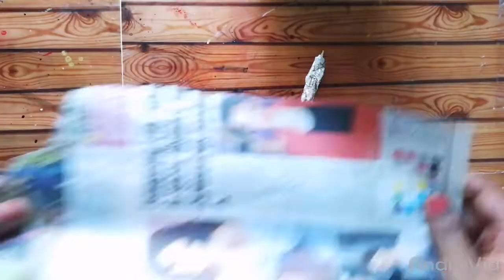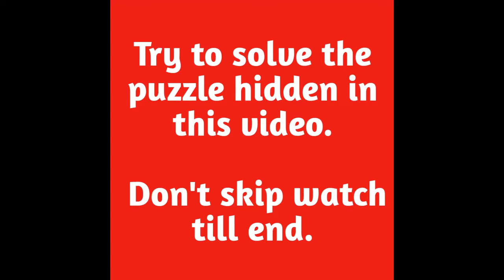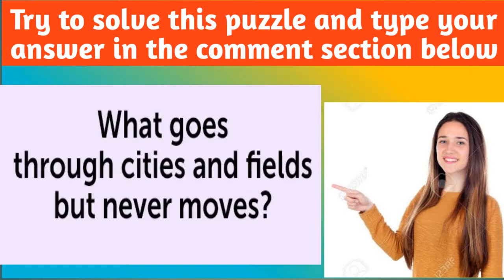உடைந்த தெர்மக்கோல் துண்டு வச்சு இப்படி கூட பண்ணலாமா ?| Unbelievable craft using thermacoal balls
Learn how to make a beautiful craft just using thermacoal balls.
You can make this simple craft only using waste items.